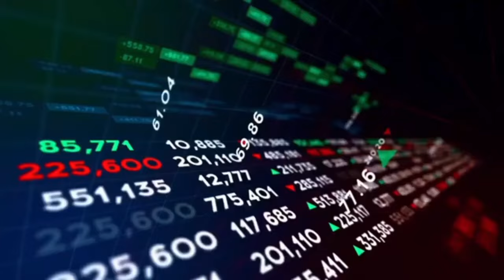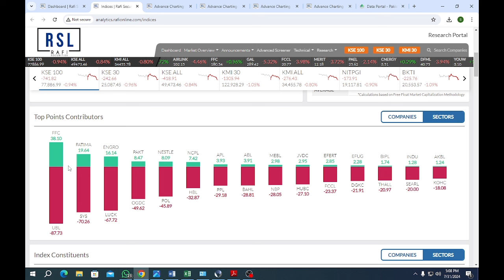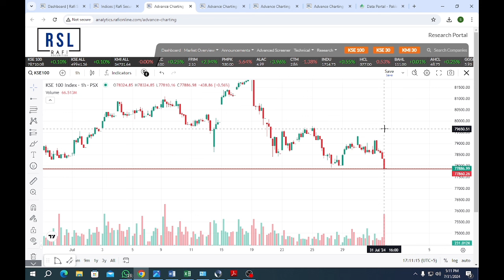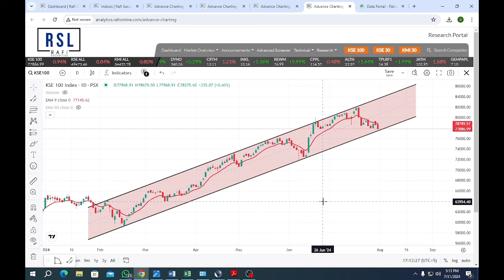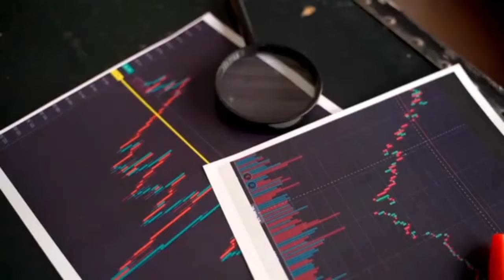KSE100 Index Analysis | Monthly Closing | 31st July 2024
📈 Discover Excellence in Stock Market with Rafi Securities (Pvt.) Limited For PSX & PMEX! 🚀

For over 37 years, we've been a trusted name in Pakistan's financial landscape. Our strong relationships with both domestic and Overseas clients, along with market-leading insights and innovative ideas, make us your go-to provider for top-notch equities broking services.

What sets us apart? Let's dive into our key features:

📱 Multi-trading platform (IOS/Android/ Windows)
🔒 Fast & secure application
📊 Live charts, market/volume information, and tools for informed decisions
📈 Client custody, cash & portfolio reports
💳 Online payment requests
💰 Open an account with a minimum of PKR 25,000
💸 Lowest commission structure in PSX
💳 Online deposit & withdrawal
💡 No hidden costs
📚 Access to our high-quality fundamental research
📞 Call & trade facility available

 Reach out to our dedicated customer support at:

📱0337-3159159